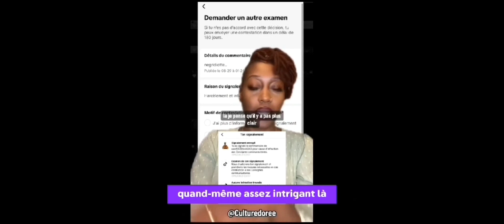@follower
Essaie le logiciel de montage vidéo gratuit CapCut pour créer des vidéos !